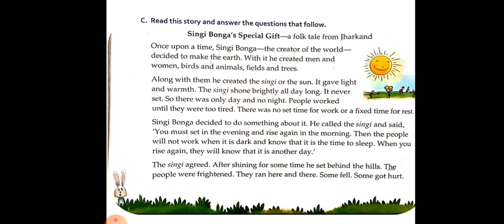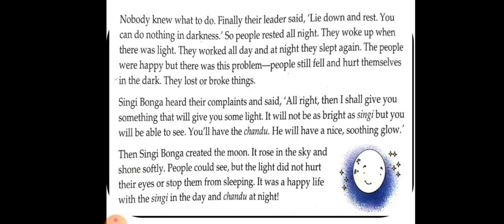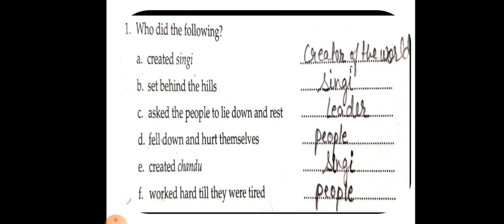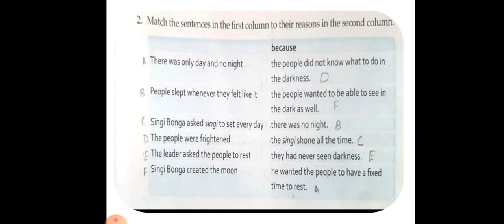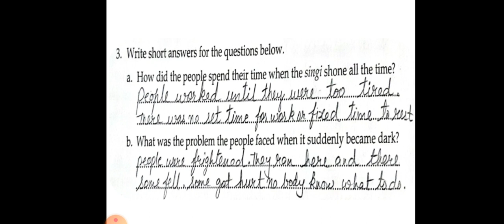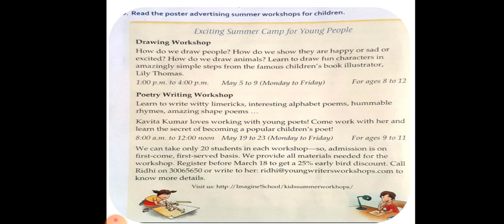3rd / Grammar / L-31 / Reading Comprehension.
Q-D Q-E